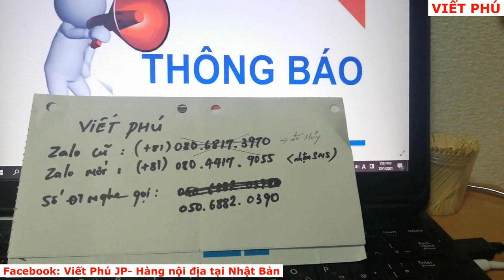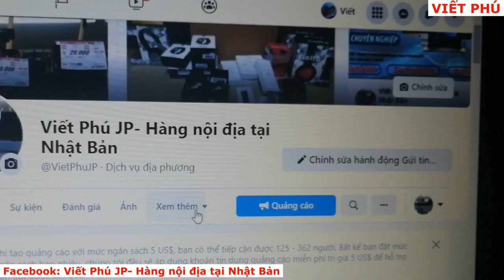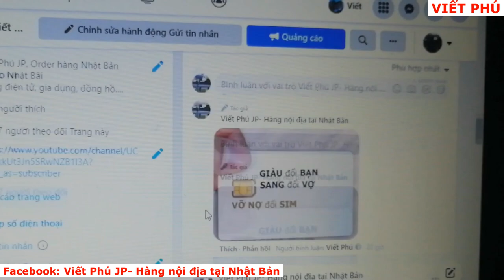Viết Phú thay đổi số dt và zalo ở Nhật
Cách kết bạn với số Zalo Nhật Bản